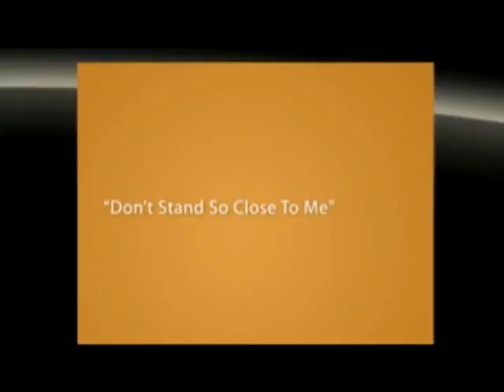Gilt Entertainment Corp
We are a film and television production company specializing in drama, suspense, psychological thriller, supernatural thriller, action-thriller films including Talent Management services. We also provide these services: business plans, marketing plans, sales plans, negotiations and business development projects, management, sales and marketing management including some web site design. We have four films in process with one in Pre-production The Big Wow for 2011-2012 and in Development Night of the Witches, Don't Stand So Close to Me and Blinded By Sight.